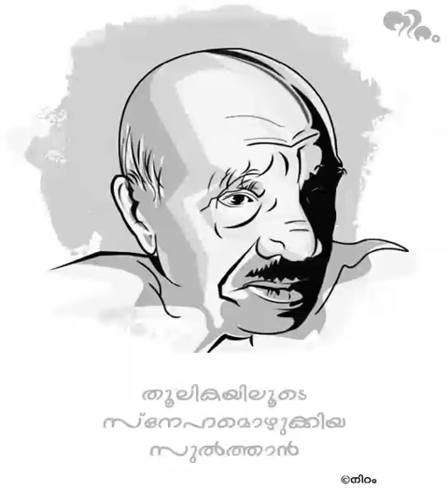ബഷീർ ദിനാചരണം Standard IIA